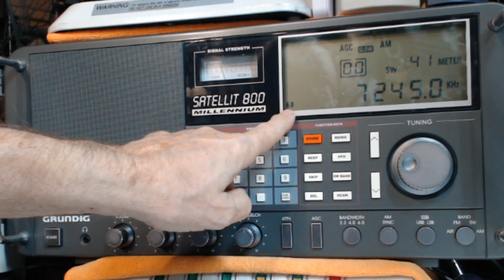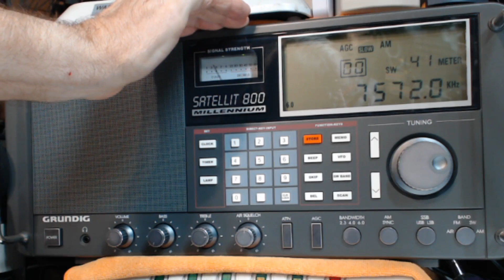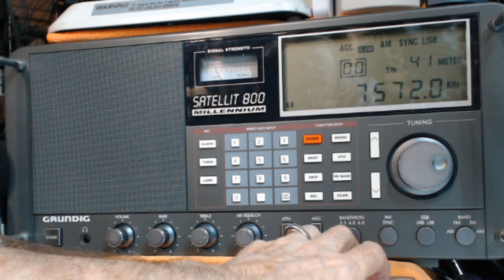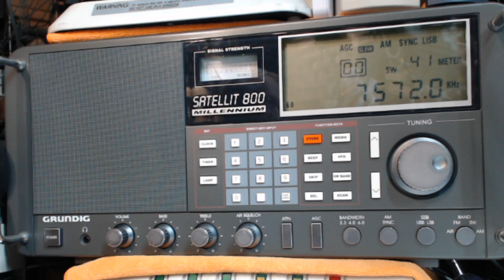TRRS #2159 - Grundig 800 - Testing Sync Detector